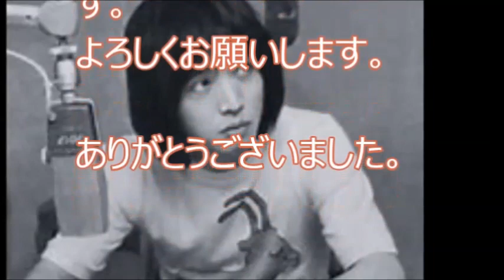【吉田拓郎】弾き語りライブ「フォーエバーヤング」歌詞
吉田拓郎　弾き語りライブ「フォーエバーヤング」※歌詞が下にあります。
作詞：吉田拓郎
作曲：吉田拓郎

久しぶりに逢えたのだから　つもる話もかずかずあるけど
何だか胸がしめつけられて
あなただけとにかく元気でなによりです

結婚してから十年になり　子供に追われる暮らしの中で
男の夢だけ捨て切れません
目の前のマッターホルンがまだなのです

あゝあの頃よりは少し　あゝ歳もとりました　だけど
時には無邪気に　はしゃいでみたいと
フォーエバーヤング　フォーエバーヤング

僕はといえば時計にはじかれ　灰色の街に吸い込まれている
今日一日の照れ笑いのすべてを
ビールの泡と一緒に飲みほしてます

若かった頃が一番きれいでしょう　煙草をやめたりむやみに走ったり
そんな毎日が立派だなんて　魂が熱くならなきゃ恥ずかしいだけ

時には男だと　肩いからして

あゝあなたの様な生き方も　あゝ私の様な毎日も
人生なんだと　言えるでしょうか
随分歩いて来たようで　夢につまづいた日々に追われる
吉田拓郎さんのファンとして、コンサートやテレビ、ラジオ、などから保存していたものです。音質が悪く映像がないものも多いです。その場合メッセージでお知らせいただければ即時に削除いたしますのでよろしくお願いいたします。この中にはもう再現できない曲もありますのでファンのためにもご理解ください。
ファンも年とってきています（笑）